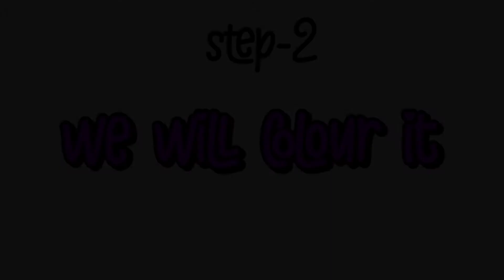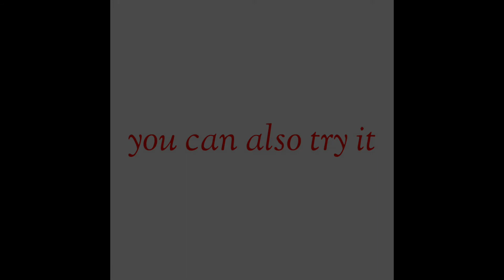Motherhood.... Easy water colour Painting...step by step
This is a silhouette painting.
Water colour on paper.
Camera-poco f1.